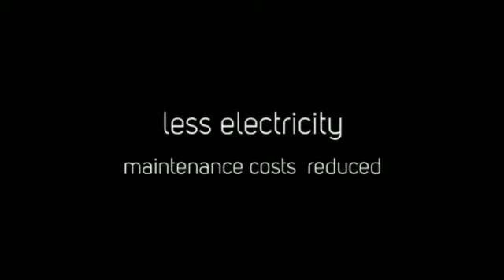led wall pack lights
LED wall packs are the newest development, in terms of efficient lighting technology, to be adapted to wall pack light fixtures in the last 20 years. The advantage to LED wall packs is that they consume up to 90% less electricity than conventional metal halide and high pressure sodium lamp choices. LED lamps last up to 50,000 hours so maintenance costs are significiantly reduced.